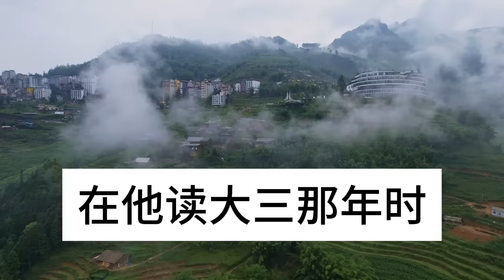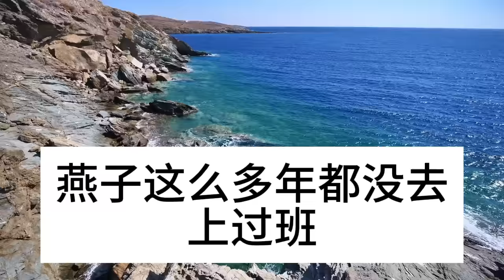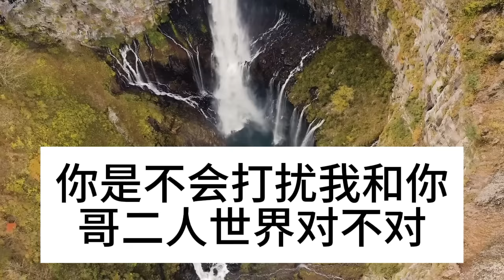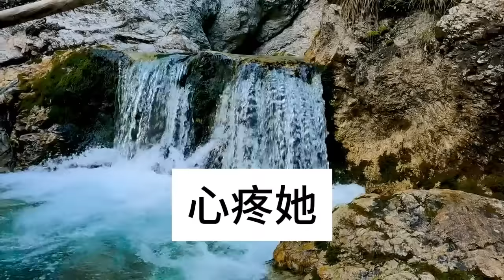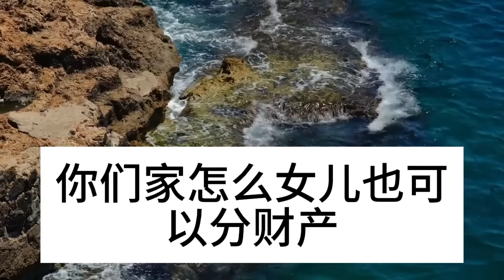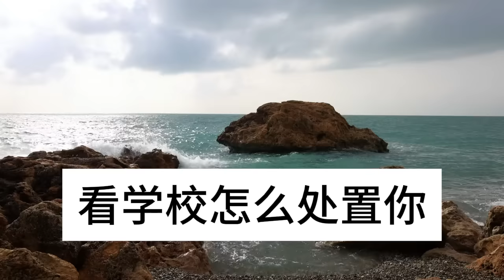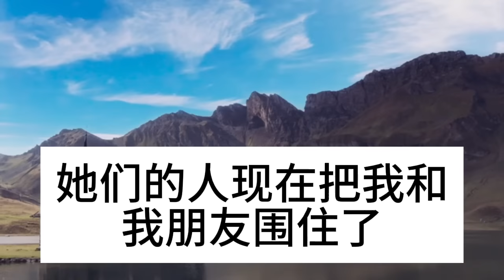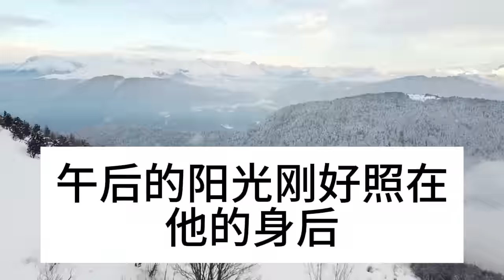我與兒媳多年不和，親家母手術我假裝不知情，兩天後收到兒媳的短信，我打開一看頓時傻眼了#深夜淺讀